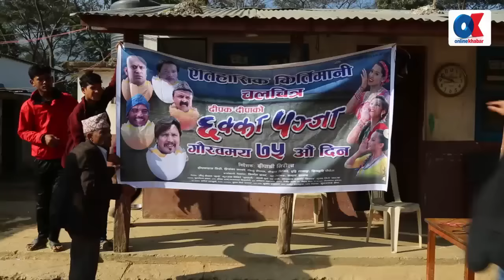Chakka Panja celebrating 75 days || ७५ दिनमा ‘छक्का पञ्जा’, अनाथ बालबालिकालाई न्यानो कपडा वितरण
Category
News & Politics
License